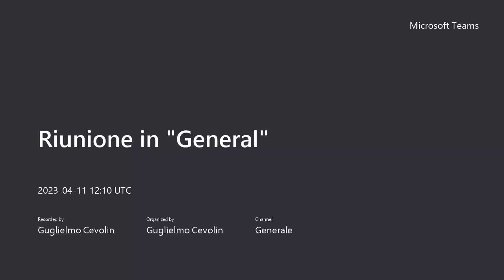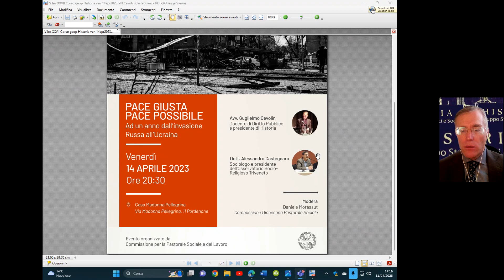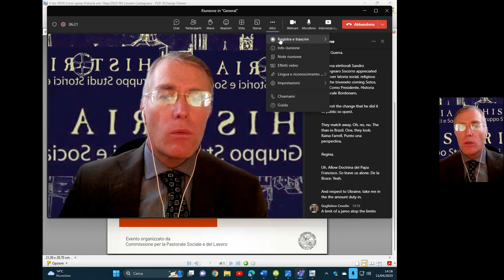Nuova crisi Cina Taiwan Macron autonomia strategica Giappone si riarma 11 aprile 2023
Lancio iniziativa pace giusta pace possibile, quinta lezione XXVII corso di geopolitica di Historia.